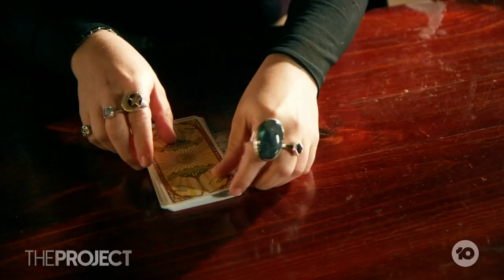Kryal Castle's Festival Of Magic Is Fun And Scary All At Once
The Festival of Magic was on at Kryal Castle this weekend, so Georgie and Sam went to the most magical place on Earth to find out their futures and meet some real wizards. They had some mixed results...